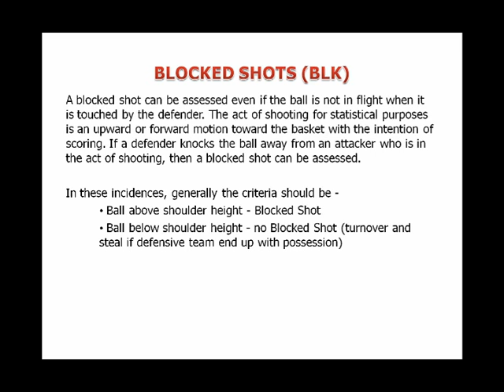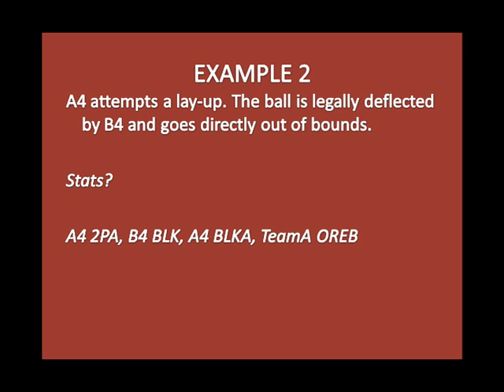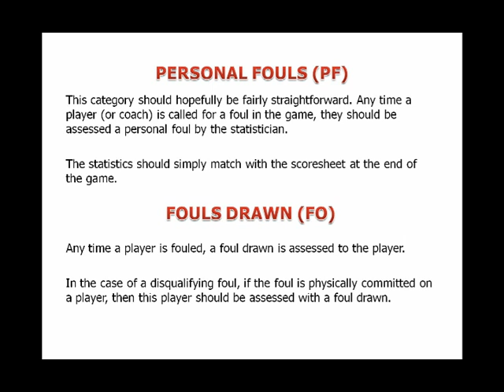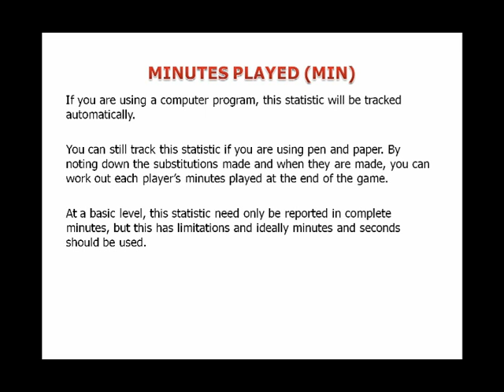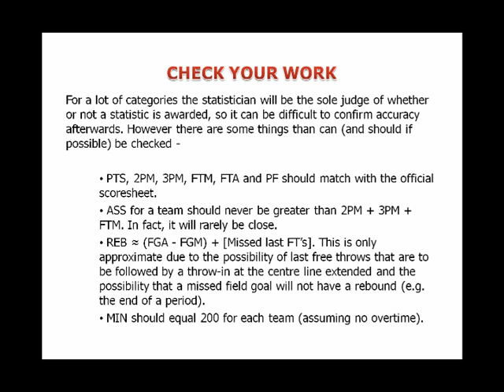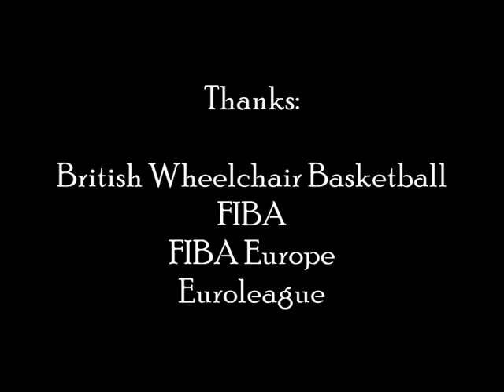Basketball Statistics - The Rest & Becoming A Better Statistician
Part 6 of the Introduction to Basketball Statistics resource. Provides full information on the remaining categories and general guidance on starting as a statistician.